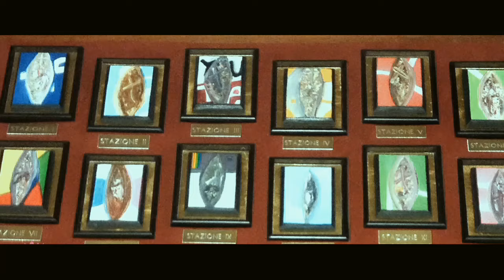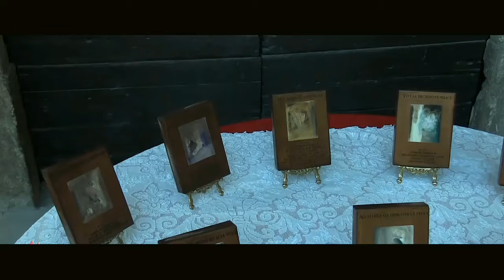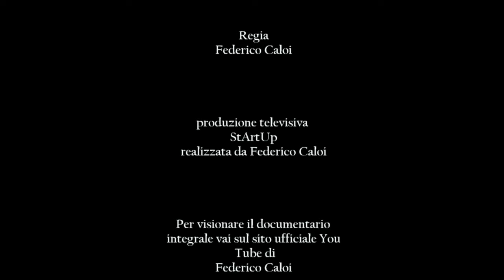Arte contemporanea nel mondo | Alessandro Giorgetti [Hong Kong - Singapore]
Documentari Arte Contemporanea.
Estratto del Primo documentario ufficiale sull'astrattista Alessandro Giorgetti.
Il famoso Artista contemporaneo racconta la sua arte alle telecamere di Artistivì, una produzione televisiva di St Art Up realizzata da Federico Caloi.
La sintesi del documentario è stata presentata su Sky Arte Hd

Clicca e Compra on line un'opera di Alessandro Giorgetti